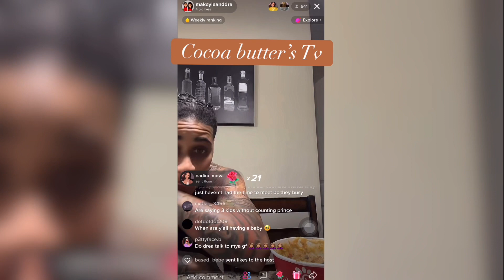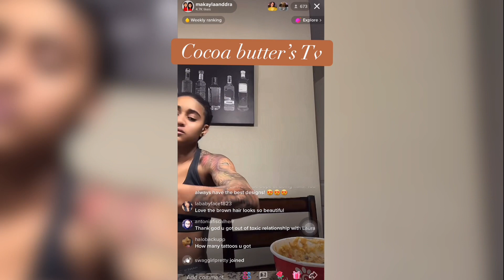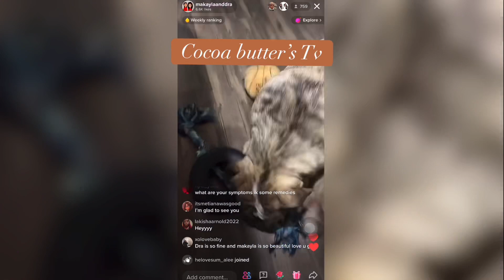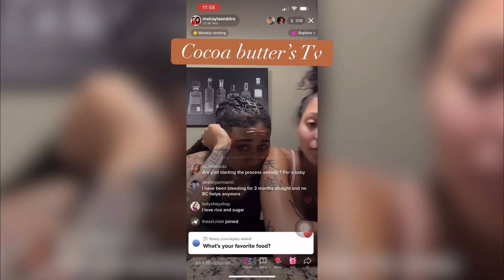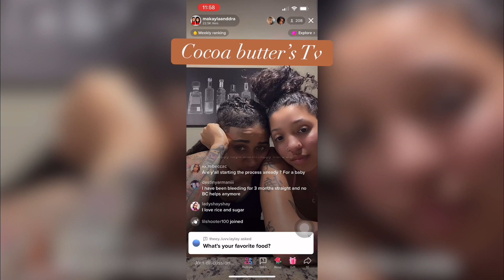Makayla and Dra on tiktok live